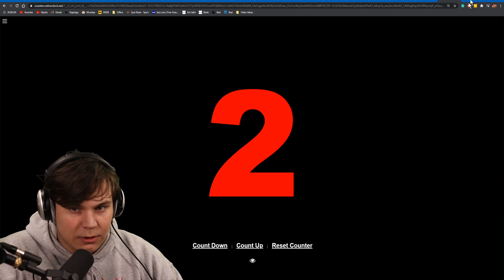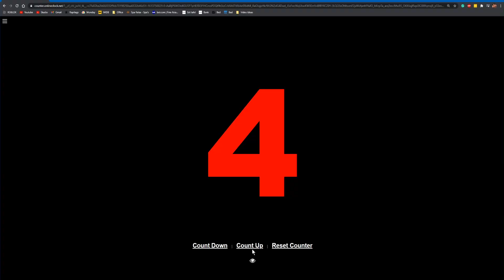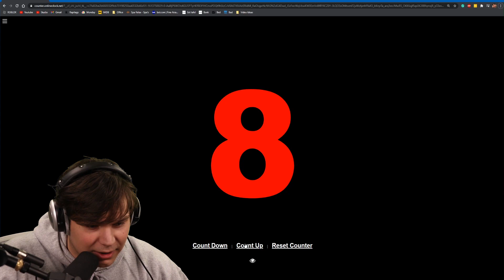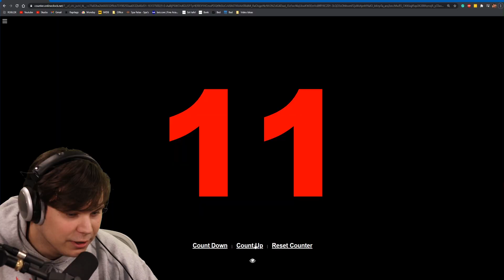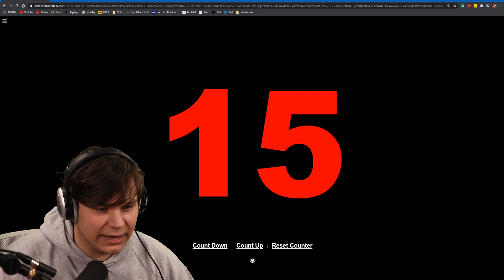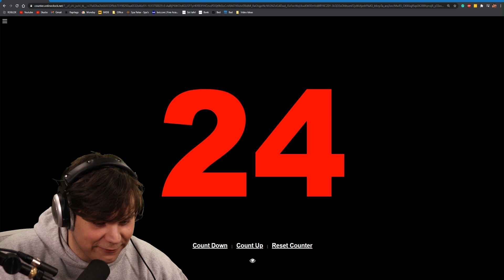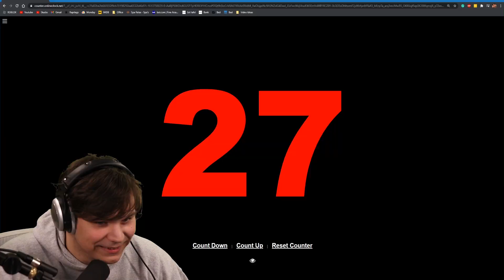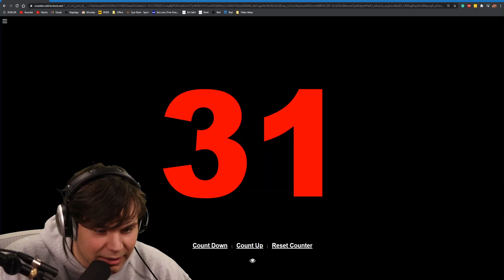THE GREATEST GAME EVER MADE IN Build a BOAT! *INSANE*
TODAY WE CHECK OUT THIS WORKING ARSENAL GAME IN BUILD A BOAT